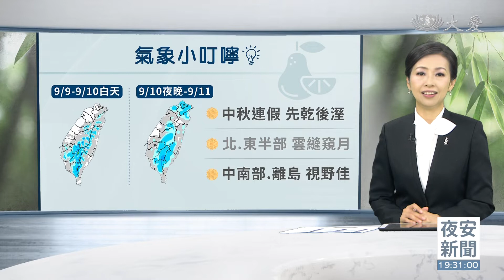受梅花外圍環流影響 周六北台灣有雨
今日生成的第12號颱風「梅花」，中央氣象局表示，梅花颱風預計12日最接近台灣，並於週日、下週一左右增強為中颱，而以目前的資料來看，發布海上颱風警報的機率偏低，受到颱風外圍環流影響，星期六、中秋節晚間，北台灣降雨機率明顯提高，也會影響北部中秋賞月機率。